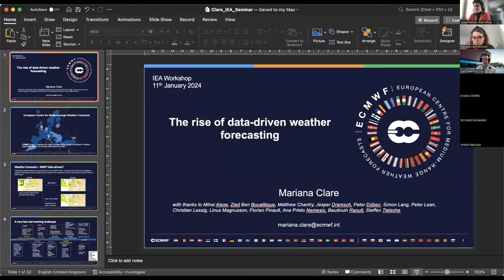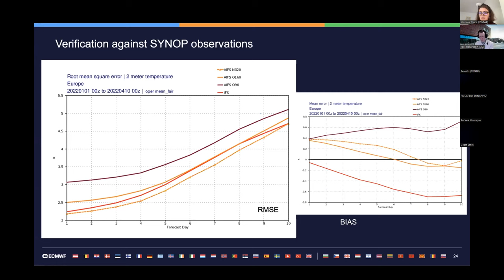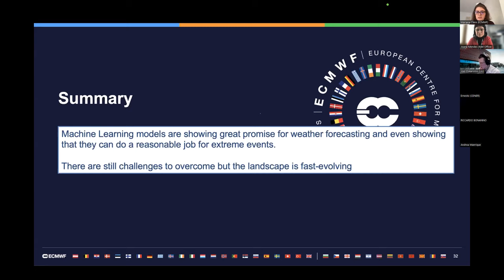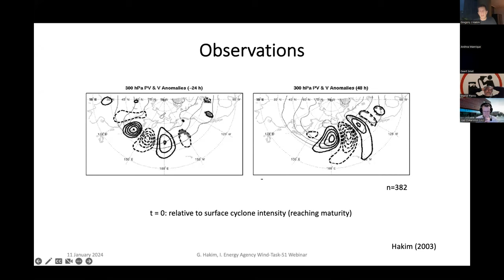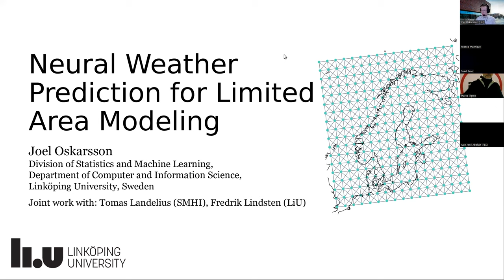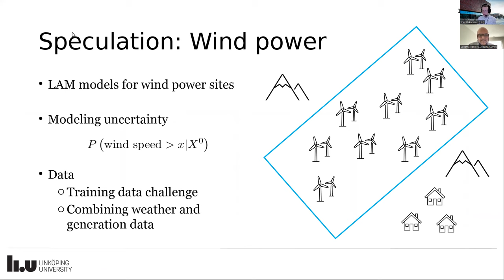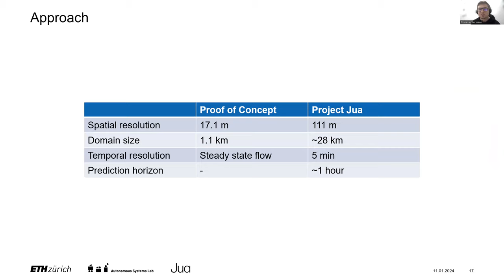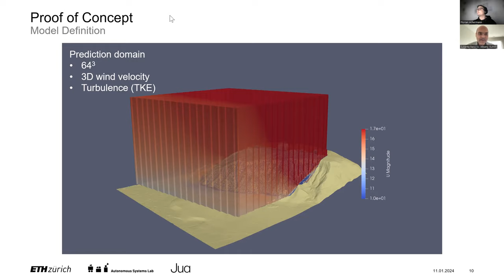IEA Wind Task 51 Deep Learning Weather Prediction Webinar, 11 Jan 2024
IEA Wind Task 51 "Forecasting for the Weather Driven Energy System" organised this webinar on non-numerical or Machine Learning Weather Prediction. The field is quite new and encompasses models like FourCastNet, GraphCast, Pangu Weather and ECMWFs AIFS.

0:00:00 Welcome by webinar organizers Sukanta Basu and Joana Mendes
0:04:00 Mariana Clare, ECMWF: Keynote presentation “The rise of data-driven weather forecasting”
0:56:21 Greg Hakim, University of Washington, Seattle: Dynamical Tests of a Deep-Learning Weather Prediction Model
1:31:13 Joel Oskarsson, Linköping University: Neural Weather Prediction for Limited Area Modeling
2:02:56 Florian Achermann, ETH and JUA.ai: A Research Collaboration between ETH Zurich and Jua: Ultra High Resolution Wind Forecasts
2:40:36 Concluding remarks and discussion

The webinar was held on January 11, 2024, before an audience of some 200 people.